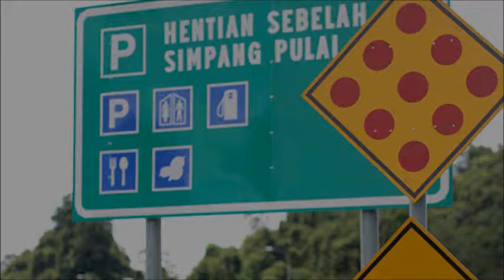Malacca City, Road Sign, Traffic Sign, Street Sign, Safety Sign, Direction Sign, Construction Sign,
MALACCA CITY, Road Sign, Traffic Sign, Street Sign, Safety Sign, Direction Sign, Construction Sign, Sign Maker in MALACCA CITY,

MALACCA CITY Signboard Company, MALACCA CITY Sign Maker, MALACCA CITY Signage Manufacturer, MALACCA CITY Signboard Factory, MALACCA CITY Signboard Fabrication, MALACCA CITY Custom Made Signage,

MALACCA CITY Road Sign Company, Road Sign Company in MALACCA CITY,
MALACCA CITY Traffic Sign Shop, Traffic Sign Shop in MALACCA CITY,
MALACCA CITY Street Sign Factory, Street Sign Factory in MALACCA CITY,
MALACCA CITY Safety Sign Manufacturer, Safety Sign Manufacturer in MALACCA CITY,
MALACCA CITY Warning Sign Fabrication, Warning Sign Fabrication in MALACCA CITY,
MALACCA CITY Distance Sign Industry, Distance Sign Industry in MALACCA CITY,
MALACCA CITY Direction Sign Company, Direction Sign Company in MALACCA CITY,
MALACCA CITY Directional Sign Shop, Directional Sign Shop in MALACCA CITY,
MALACCA CITY Highway Sign Factory, Highway Sign Factory in MALACCA CITY,
MALACCA CITY Route Sign Manufacturer, Route Sign Manufacturer in MALACCA CITY,
MALACCA CITY Border Sign Fabrication, Border Sign Fabrication in MALACCA CITY,
MALACCA CITY Important Sign Industry, Important Sign Industry in MALACCA CITY,
MALACCA CITY Regulatory Sign Company, Regulatory Sign Company in MALACCA CITY,
MALACCA CITY Speed Limit Sign Shop, Speed Limit Sign Shop in MALACCA CITY,
MALACCA CITY Information Sign Factory, Information Sign Factory in MALACCA CITY,
MALACCA CITY Tourist Spot Sign Manufacturer, Tourist Spot Sign Manufacturer in MALACCA CITY,
MALACCA CITY Construction Sign Fabrication, Construction Sign Fabrication in MALACCA CITY,
MALACCA CITY Temporary Sign Industry, Temporary Sign Industry in MALACCA CITY,
MALACCA CITY Road Name Sign Company, Road Name Sign Company in MALACCA CITY,
MALACCA CITY Street Name Sign Shop, Street Name Sign Shop in MALACCA CITY,
MALACCA CITY Symbol Sign Factory, Symbol Sign Factory in MALACCA CITY,

SELANGOR, Malacca cityang, Subang Jaya, Shah Alam, PJ, Petaling Jaya, Putrajaya, Puchong, Cyberjaya, Kajang, Rawang.
JOHOR, Johor Bahru, Muar, Batu Pahat, Kulaijaya, Kota Tinggi, Segamat, Senai, Malacca cityuang, Mersing, Tangkak, Pontian, Yong Peng, Labis.

MALACCA CITY Syarikat Tanda Jalan Raya, Syarikat Tanda Jalan Raya di MALACCA CITY,
MALACCA CITY Kedai Tanda Trafik, Kedai Tanda Trafik di MALACCA CITY,
MALACCA CITY Kilang Tanda Jalan Raya, Kilang Tanda Jalan Raya di MALACCA CITY,
MALACCA CITY Kedai Tanda Keselamatan, Kedai Tanda Keselamatan di MALACCA CITY,
MALACCA CITY Tanda Peringatan Amaran, Pembuatan Tanda Amaran di MALACCA CITY,
MALACCA CITY Industri Tanda Jarak, Industri Tanda Jarak di MALACCA CITY,
MALACCA CITY Kedai Tanda Arahan, Kedai Tanda Arahan di MALACCA CITY,
MALACCA CITY Kilang Tanda Lebuh Raya, Kilang Tanda Lebuh Raya di MALACCA CITY,